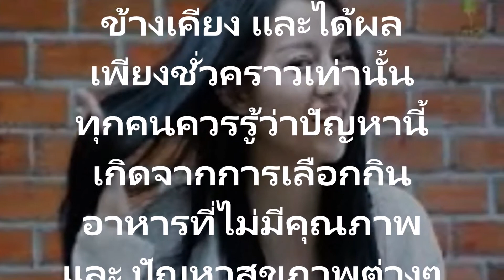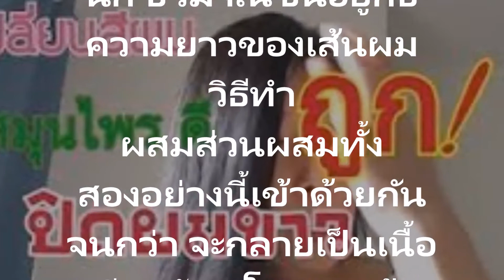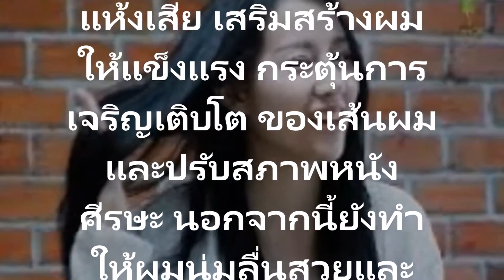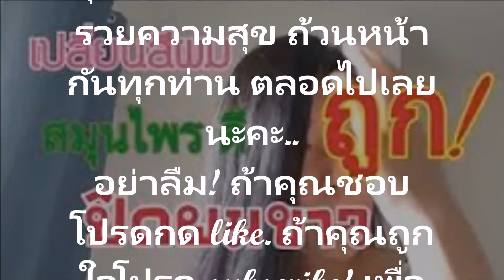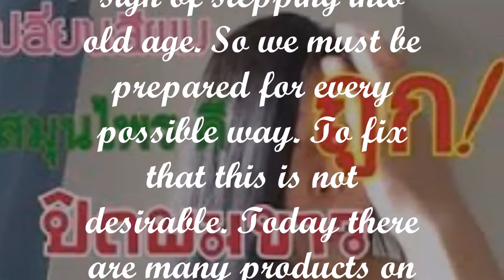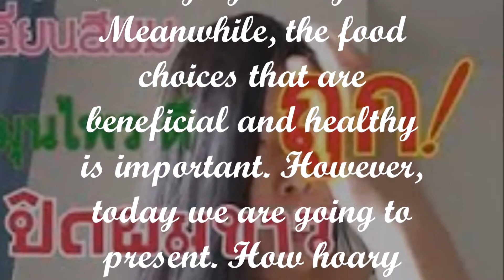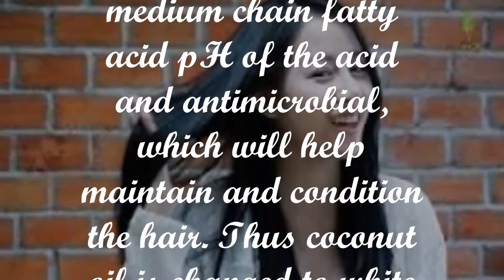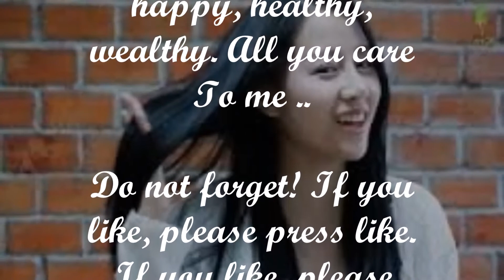Nature.. Help !! 2 This mixture turns white hair back to its original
Nature.. Help !! 2 This mixture turns white hair back to its original natural Turns Gray Hair Back to Its Natural Color.

Hair white or gray hair is a nightmare for almost every woman. Since this is the first sign of stepping into old age. So we must be prepared for every possible way. To fix that this is not desirable. Today there are many products on the market that can cover white hair. But mostly, it often comes with side effects. The effect is only temporary Everyone should know that this problem is caused by eating foods that are not qualified. Health problems such as thyroid disease, sinusitis. Chronic colds The use of chemical products, hair care, stress, smoking and stress, hormonal disturbances. In addition, the lack of melanin is another reason as well.

You should try to use natural products rather than chemical products which are full of toxins and damaging than good. Meanwhile, the food choices that are beneficial and healthy is important. However, today we are going to present. How hoary formula full capacity and is made from 100% natural ingredients, using only 2 only.

Mix coconut oil with lemon

1. lemon juice, freshly squeezed organic than 3 tsp.

2. Coconut oil, organic Koenig. The amount depends on the length of hair.

method

Mix the two together until now. Become one flesh Apply on the hair, then gently massage for at least 60 minutes, then rinse. Do 1 time per week

Both of these ingredients are natural properties of many. Coconut oil Rich in medium chain fatty acid pH of the acid and antimicrobial, which will help maintain and condition the hair. Thus coconut oil is changed to white hair. Hair loss treatment Promote healthy hair Stimulate the growth of hair and scalp conditions. It also makes hair silky, pretty and eliminate dandruff too. While lemons are rich in vitamin C, phosphorus and B vitamins that help prevent premature gray hair, gray hair with the solution.

Because of the great pleasures Is to provide Have a healthy, happy, healthy, wealthy. All you care To me ..

Do not forget! If you like, please press like. To cheer Give us that.. Thanks ..

Thanks to information and images at: http: //